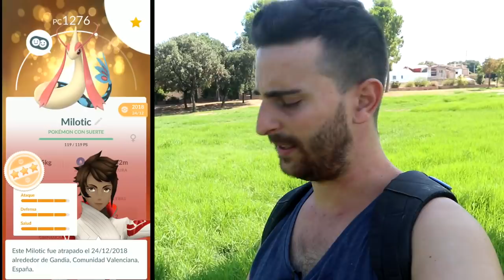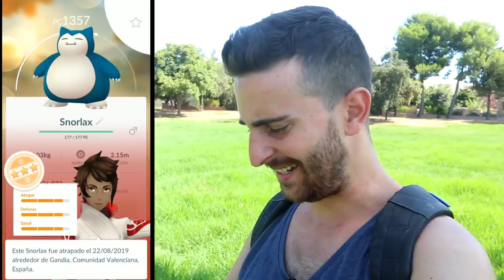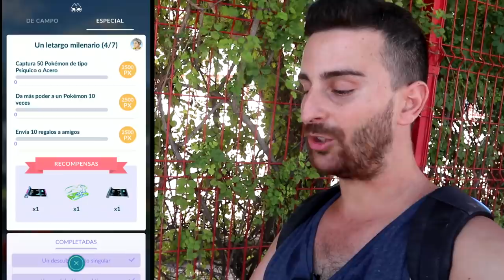NUEVA ACTUALIZACIÓN 0.153.0, FASE 3 & 4 JIRACHI & RAYQUAZA SHINY !! - Pokemon Go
Buenas, soy Draco y espero que os guste este vídeo.